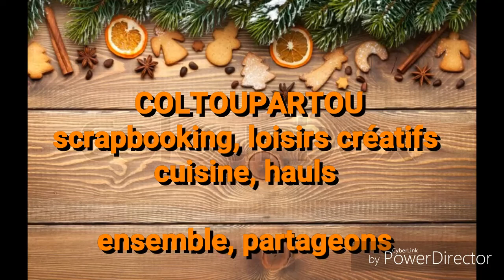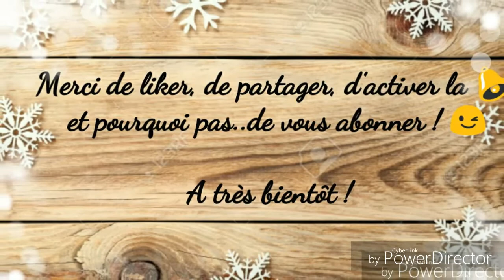Vous avez du bol...mais pas d'pot ! Scrap sur pot en verre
Certes tout va bien en ce moment si si ...mais rien pour conserver votre marmelade !Taratata!!! voyez plutôt comment scrapper un pot récupéré en verre .
 A vous  les compliments qui font plaisir lorsque vous offrirez ce petit pot rempli de votre préparation culinaire  ...😉
bon visionnage,  à très bientôt et bisous! 😊
Et j'oubliais... bienvenue aux nouveaux abonnés!